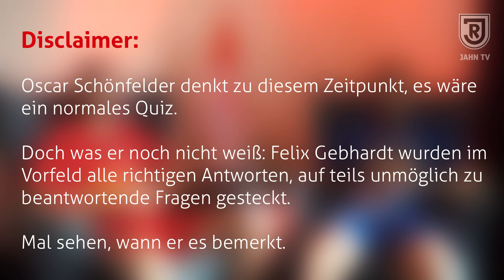Quiz Prank an Oscar Schönfelder | Trainingslager 2024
Stellt Euch vor Ihr seid bei einem Quiz und Euer Gegner kennt alle Antworten 💡
So muss sich Oscar Schönfelder gefühlt haben, denn Jahn TV hat ihn zusammen mit Felix Gebhardt schön auf die Schippe genommen. Und Oscars Reaktion am Ende sagt wirklich alles 😅